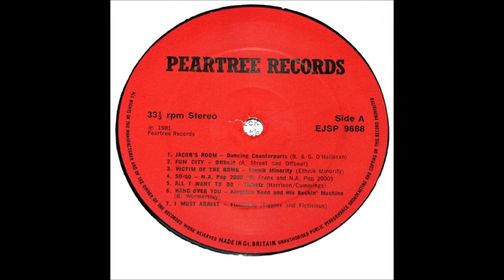Offbeat - Fun City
"Various – A Warped Sense Of Human", 1981